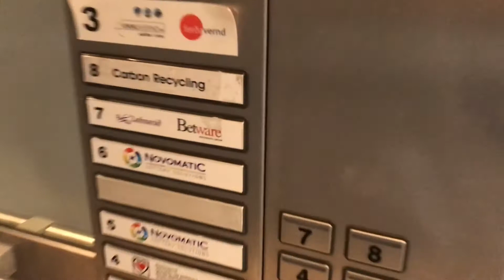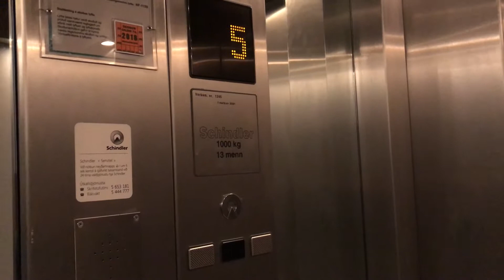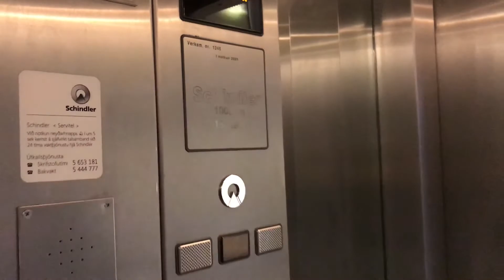2 x Schindler elevator holtasmári 1 Kopavogur Iceland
Brand: Schindler
Type: Traction
Capacity: 1000.kg 13.pers
Year installed: 2001
Floors: 8 (1,2,3,4,5,6,7,8)